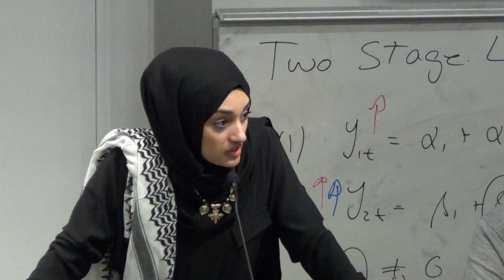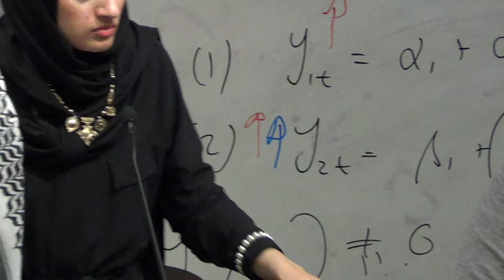The Decolonisation of the caliphate SOAS 18-03-2016 Q&A_01